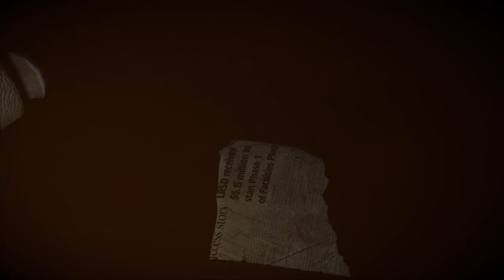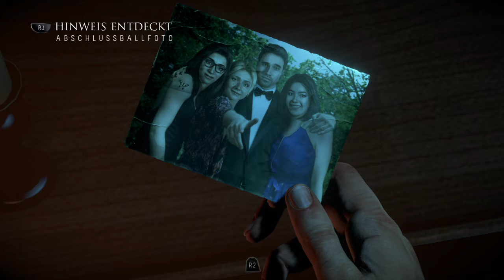Until Dawn #5 Flammenwerfer & XxX-Time ☬ PS+ ☬ PS 4 Pro LP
Ich habe Until Dawn lange genug sträflich ignoriert. Dank dem PS Plus Monthly konnte ich nun dem Drang, mich meinem Lieblingsgenre zu widmen, nicht widerstehen. Begleitet mich und die Teenies  beim Versuch dem Killer in den Bergen zu entkommen. Resident Evil 7 sollte mich dieses Jahr abgehärtet haben für alle Unwägbarkeiten des Grauens…nehme ich an…